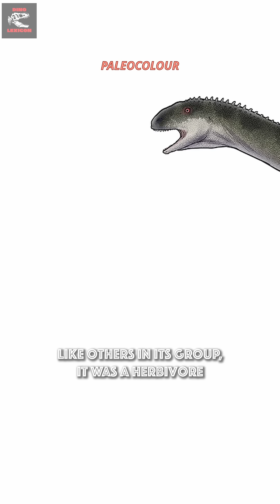Jingshanosaurus in 60 Seconds | DinoLexicon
🦕 Jingshanosaurus – a prosauropod from the Early Jurassic of China.
Closely related to the giant sauropods, this dinosaur is best known from one of the most complete fossils ever found for its group.

⚡ Fun fact: Its long neck and small head hint at a plant-based diet, giving us a glimpse into how early sauropods evolved.

❓What’s your guess for the next dinosaur in DinoLexicon – starting with the letter K?